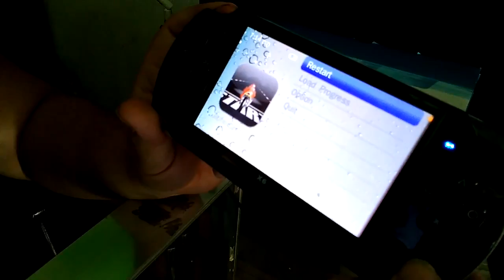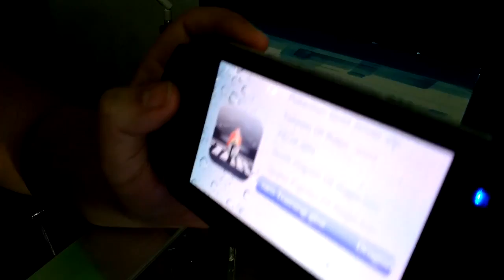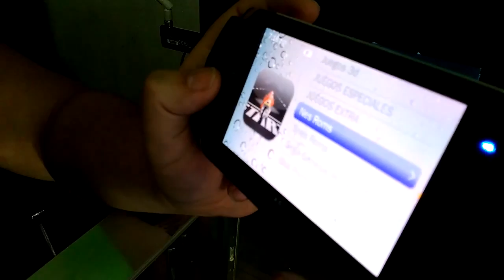Revisemos La Consola Retro MP5 x6